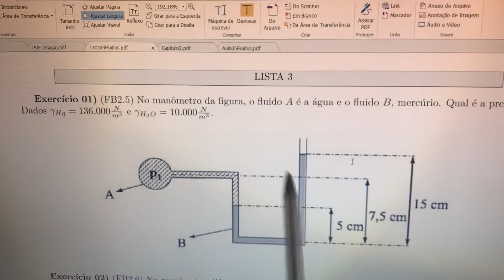Exer 1 Lista 03 Fen Transp Franco Brunetti 2.5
Resolução de exercício